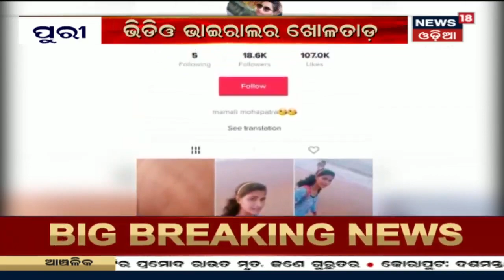ସାମ୍ନାକୁ ଆସିଲା ଦୁର୍ଦାନ୍ତ ଆତଙ୍କବାଦୀ(Abu Bakr Al-Baghdadi) ନିପାତ ହେବାର ଅପରେସନ ବାଗଦାଦି ଭିଡିଓ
ସାମ୍ନାକୁ ଆସିଲା ଦୁର୍ଦାନ୍ତ ଆତଙ୍କବାଦୀ(Abu Bakr Al-Baghdadi) ନିପାତ ହେବାର ଅପରେସନ ବାଗଦାଦି ଭିଡିଓ | ୪ଦିନ ତଳେ ଆମେରିକୀୟ କମାଣ୍ଡୋ କରିଥିଲେ ଅପରେସନ |

News18 Odia is one of India’s leading news channel. Please follow up page to watch live and breaking news with latest videos added every hour.